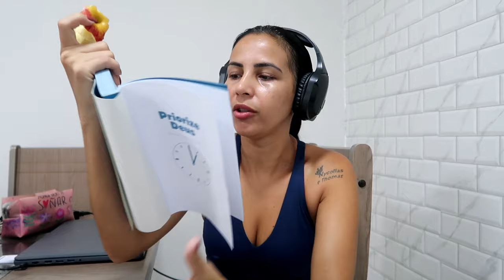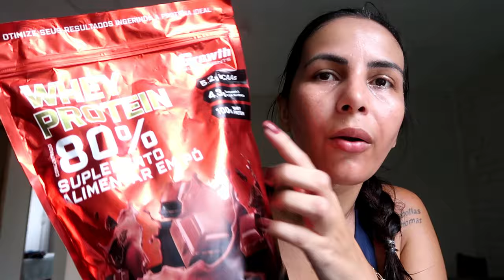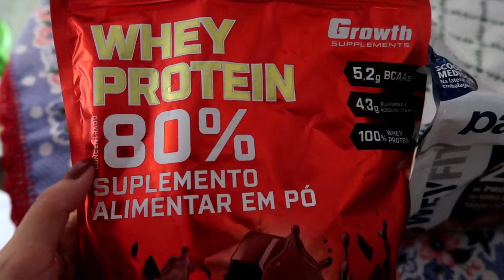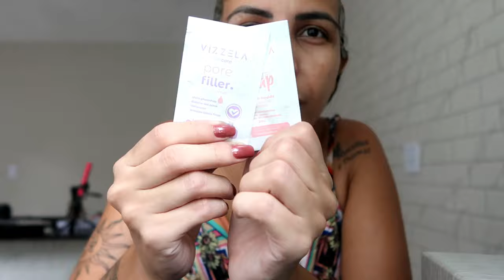vlog: Retoquei a raiz do cabelo + chegou comprinha + almoço no Terra Brasilis - Jessica Vasconcelos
// CONTINUE CONECTADO COMIGO \\